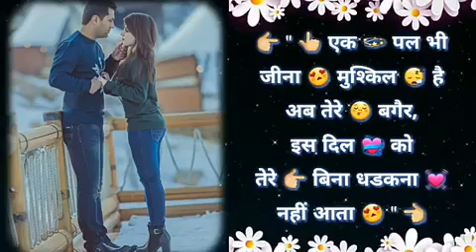Mile ha tum humko lyrics status video| flute version.